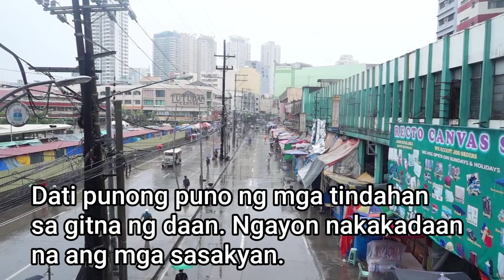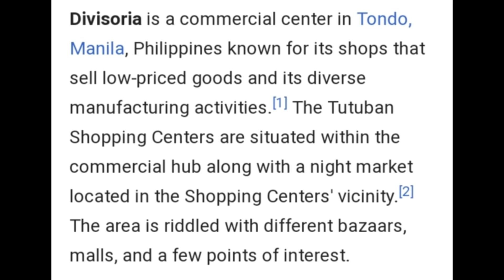MAYOR ISKO PINALINIS ANG DIVISORIA | MALINIS AT MALUWAG NA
The origins of Divisoria can be traced back to the Spanish Colonial Era when non-Christian Chinese traders were prohibited to live and do business inside the nearby Intramuros. This led the ethnic Chinese to set up shop in Binondo which caused the area situated near the Pasig River to become a thriving commercial hub.

Divisoria
Divisoria 2019
New Divisoria
Mayor Isko Moreno
Pagbabago
Filipino
Believe
Faith
New Beginning
Mabuhay Philippines
Tutuban
Batang Tondo
Tatak Duterte
Duterte
Change for good
Bangon Divisoria
Bangon Manila
Manila Bay,
Save Manila Bay,
Batang Maynila,
Duterte,
Tatay Digong,

Say No to Plastic. Takes 1000 years to decompose into smaller pieces, which seep down into the soil and release chemicals, which eventually reach the water supply. Manufacturing of plasticbags is harmful to the environment because nonrenewable resources are used (petroleum and natural gas)

How can we avoid plastic?

Below are some super easy ways to get started.

1.Bring your own shopping bag. ...

2.Stop buying bottled water. ...

3.Bring your own thermos to the coffee shop. ...

4.Choose cardboard over plastic bottles and bags. ...

5.Say no to straws. ...

6.Get the plastic off your face. ...

7.Skip the disposable razor. ...

8.Switch from disposable diapers to cloth.

• Joakim Karud - Waves
• Song -